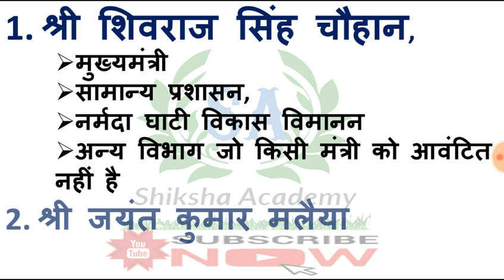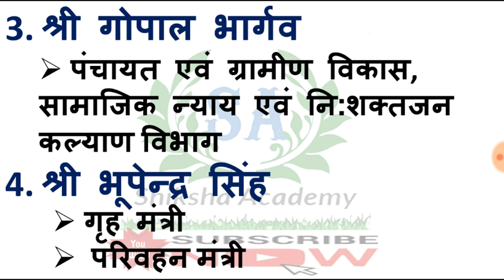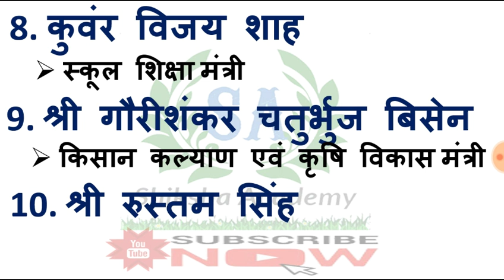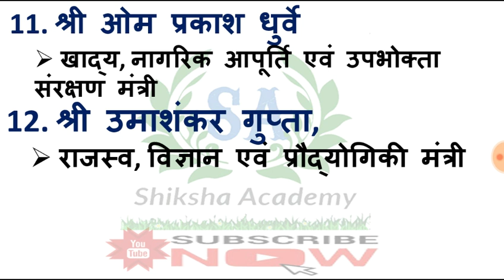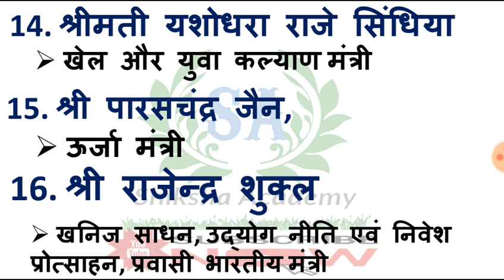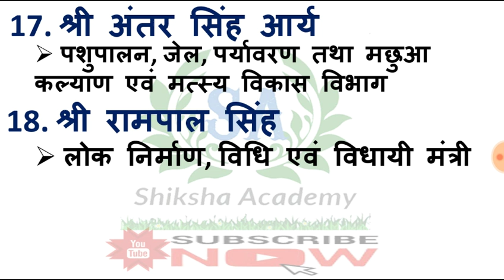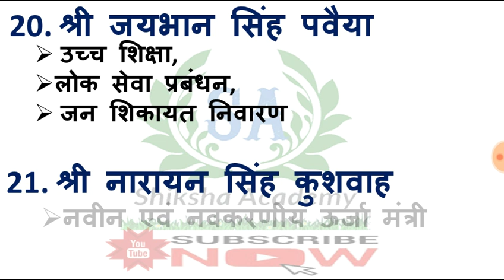मध्यप्रदेश का वर्तमान मंत्रिमंडल - 2018 || MP Cabinet Ministers 2018 || रटलेना || mp ka mantrimandal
मध्य प्रदेश,
सरल बिजली बिल स्कीम,
बिजली माफी स्कीम,
बिजली माफी योजना बजट,
बिजली माफी योजना अप्लाई,
Power Bill Surcharge Waiver Scheme,
Power Bill Surcharge registration,
Power Bill Surcharge apply,
Power Bill Surcharge eligibility,
Saral Bijli Bill Scheme registration,
Saral Bijli Bill Scheme apply,
Saral Bijli Bill Scheme eligibility,
Saral Bijli Bill Scheme,
सरल बिजली बिल स्कीम बजट

peb group 4 exam preparation,
group 2 subgroup 4 exam preparation in hindi,
mppeb group 4 syllabus,
mppeb group 4,
vyapam group 4 exam preparation,
mppeb group 2 syllabus,
peb group- 4 paper analysis,
peb group 4,
peb group 4 exam preparation video,
peb group 4 exam news,
peb group exam news information,
peb group-4 exam 2018,
peb group 4 exam notification 2018,
mp peb group4 exam new date
मध्यप्रदेश का वर्तमान मंत्रिमंडल 2018 || MP Cabinet Ministers 2018 || रटलेना || mp ka mantrimandal, मध्यप्रदेश का वर्तमान मंत्रिमंडल 2018, MP Cabinet Ministers 2018, mp ka mantrimandal, madya pradesh madhya pradesh ministers